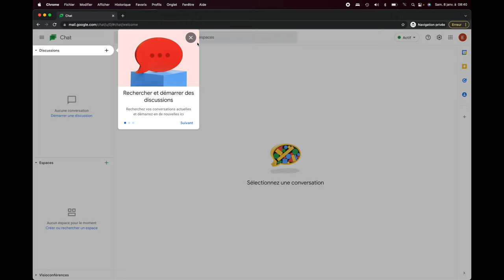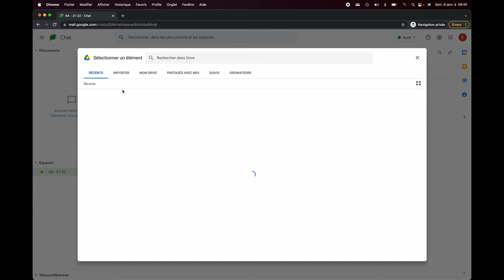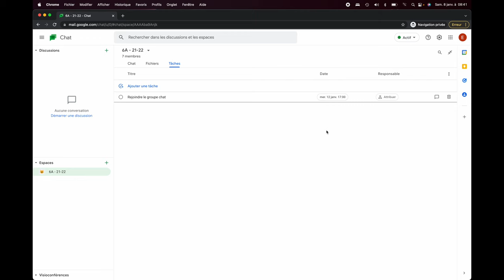Se connecter et utiliser GOOGLE CHAT avec sa classe dans GSUITE EDU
Je vous propose de mettre en oeuvre un espace de discussion et d'échanges entre les élèves. Ce, pour qu'ils se transmettent les devoirs et contenus de cours simplement en utilisant la plateforme établissement GSUITE. Un espace dédié au travail donc, différent des groupes de discussions qu'ils créent sur d'autres plateformes privées.

MATOS IMAGE

MATOS SON

Réseaux